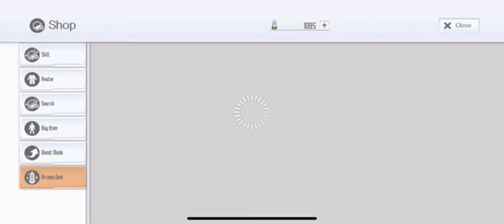Holiday Event 11x Pull 1 Sword Art Online Integral Factor